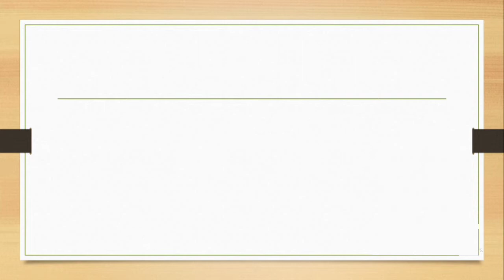Vedic Maths Square Root Trick #15 | Solve just in 5 sec | Aptitude Trick in Tamil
Vedic Maths Square Root Value Trick #15 | Solve just in 5 sec | Aptitude Trick in Tamil

In this video, we are going to see trick to find the value for squareroot of imperfect square number. Watch the video and comment your answer for the given question.

Vedic Maths is the World’s fastest calculating system and was originated in ancient India. It enables performing calculations 10 times faster than the conventional method. It is an elaboration of the 16 sutras (and 13 sub-sutras) derived from Vedic calculating system as mentioned in the ancient Vedas (particularly ‘The Atharva Veda’) of India. These Vedic sutras were rediscovered by Shri Bharti Krishna Tirathji Maharaj in between 1911 to 1918. Vedic maths deals with true understanding of numbers and arithmetic operations.

Vedic Mathematics is a collection of techniques/ Sutras which makes our mathematical calculations Easy and faster.

In competitive examinations we have a race against time, where we are supposed to solve maximum questions in limited time.

With the help of Vedic Mathematics we can solve such calculations mentally or in a single/ minimum steps.

Practice makes a man perfect and Mathematics needs continuous practice to master skills. Fast calculation skills have a vital role to play in competitive exams as without these skills solving the quantitative aptitude section usually becomes quite difficult. Mental vigilance and logical efficiency is highly required to solve the Numerical Ability section of any competitive exam as these are essential elements for solving numerical questions.

Rather than using traditional methods of solving sums we can use Vedic maths tips and tricks to solve any sum. Vedic maths is a simple and alternative system of Mathematics. It has given a new approach to the students. Students develop problem solving ability and it also leads to the development of creative intelligence. It is very effective and at the same time it is easy to learn. One can do calculations much faster than done by using the conventional method that is taught in schools.

Happy Learning!!!